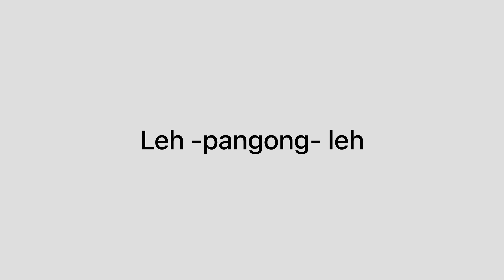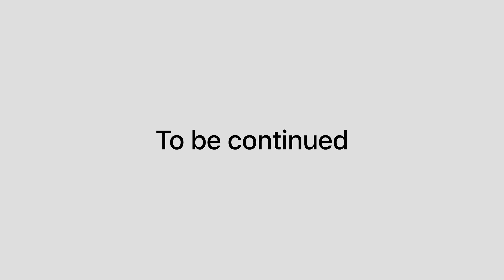Leh ladakh 2023 | off to pangong | himalayan 411 | bike on rent | ਮਾਜੇ ਅਲੇ | ep-4